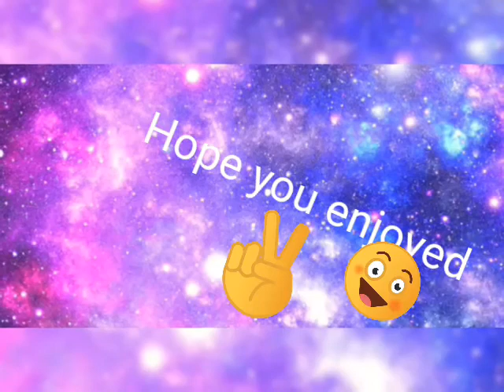No scope experience